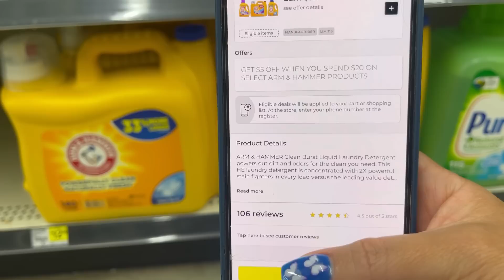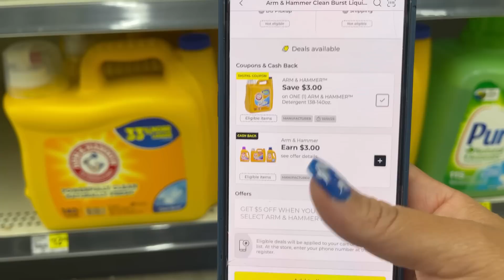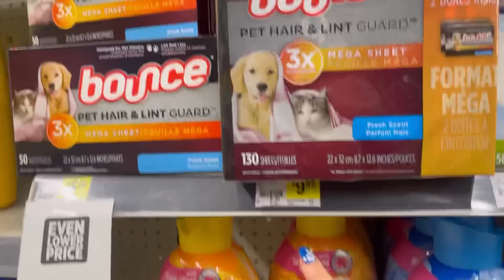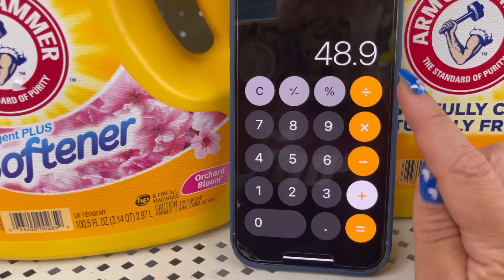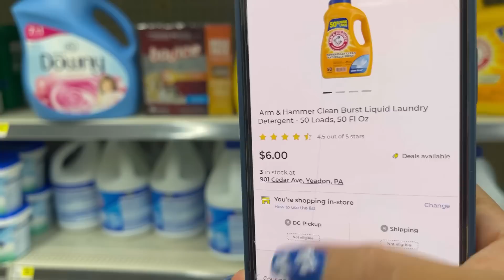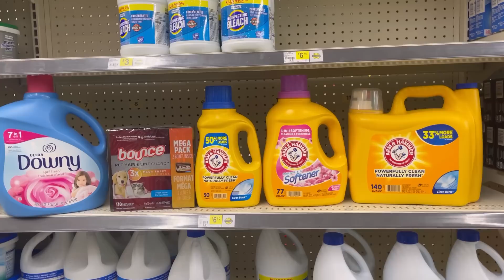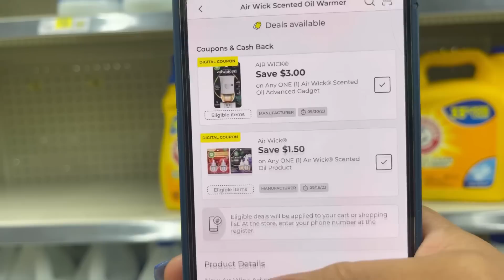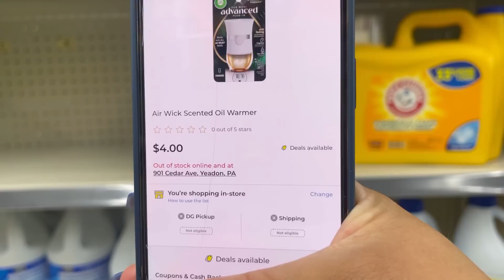‼️🔥😱DOLLAR GENERAL **🔥Tu Compra Perfecta**😱**